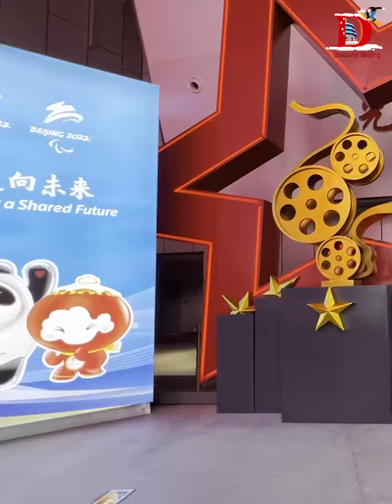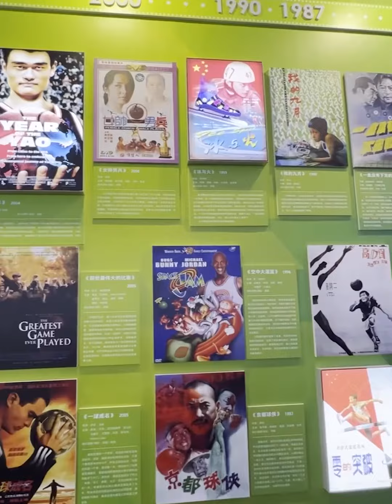The China National Film Museum celebrates the Winter Olympics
The China National Film Museum in Chaoyang district, Beijing, is an iconic building commemorating the centenary of Chinese filmmaking. Some of the most stunning visual experiences are on offer there, and with the Beijing Winter Olympics underway, live cultural performances in support of the sporting event add to the attractions of this place.